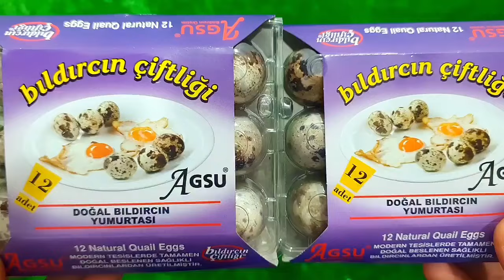Satisfying Video I Mixing All My Slime SmoothieMaking Glossy Slime ASMR RainbowToyTocToc